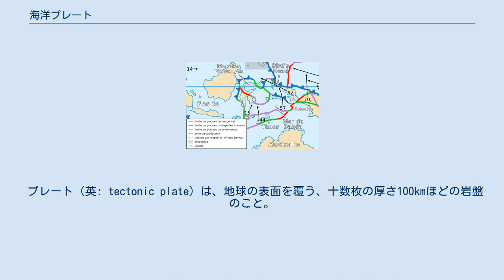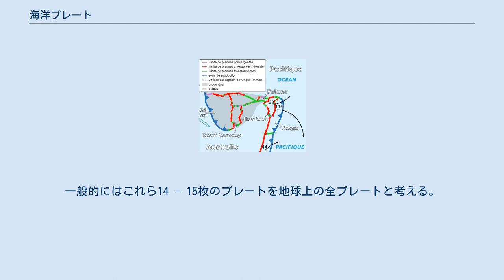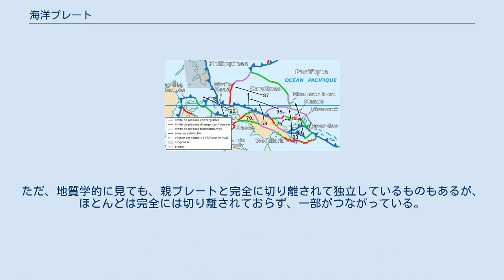海洋プレート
1:地殻、2:マントル、3a:外核、3b:内核、4:リソスフェア（≒プレート）、5:アセノスフェア 地球の断面構造。
組成、鉱物相、力学性質から分類。
 プレート（英: tectonic plate）は、地球の表面を覆う、十数枚の厚さ100kmほどの岩盤のこと。
リソスフェア（岩石圏）とほぼ同じで、地殻とマントルの最上部を合わせたもの。
 プレートには、大陸プレートと海洋プレートがあり、海洋プレートは大陸プレートよりも強固で密度が高いため、2つがぶつかると海洋プレートは大陸プレートの下に沈んでいくことになる。
 また、地下のマグマの上昇によりプレートに亀裂ができ、連続してマグマが上昇し続けると、その後プレートが分断されて両側に分かれることになる。
 プレートテクトニクス仮説に基づくプレートのリストを以下に示す。
 主要なプレートの位置図 Tectonics plates (preserved surfaces) プレートは大きく分けると、次の14 - 15枚とされている。
一般的にはこれら14 - 15枚のプレートを地球上の全プレートと考える。
 上記の14 - 15枚のプレートを地球上の全プレートと考えると、GPSの観測などでは、1つのプレート内で移動速度が異なる部分があって、不自然となる。
これを説明するために考え出されたのが、以下のプレートである。
40枚程度存在する。
これらはすべて、上記の14 - 15枚のプレートのどれかのグループに便宜的に分類されている。
ただ、地質学的に見ても、親プレートと完全に切り離されて独立しているものもあるが、ほとんどは完全には切り離されておらず、一部がつながっている。
 造山運動によって山塊の中に埋没しているプレート。
 注意：環境によっては、リンクの位置が正しく表示されない場合がある。